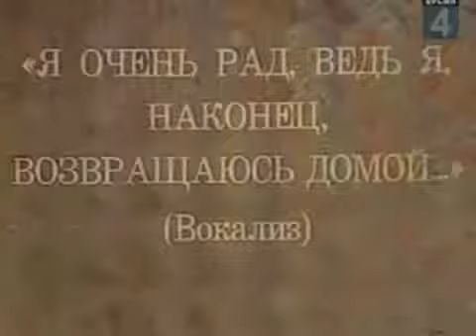Эдуард Хиль. Вокализ (Трололо)